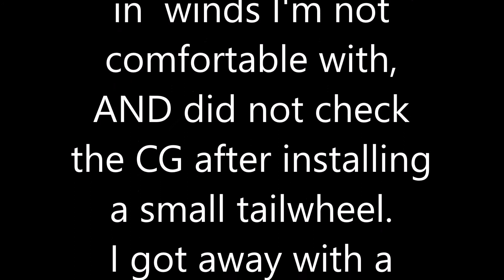Tiger Moth radio controlled hairy flight in wind